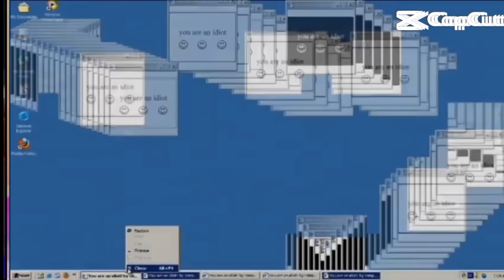My Edited Video